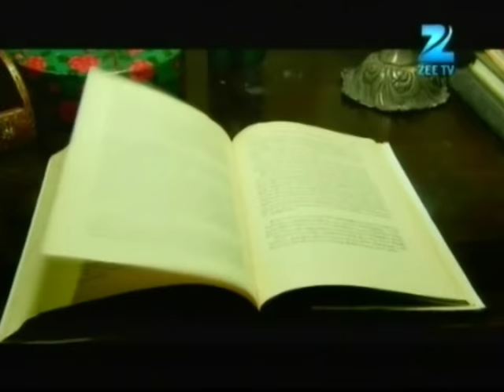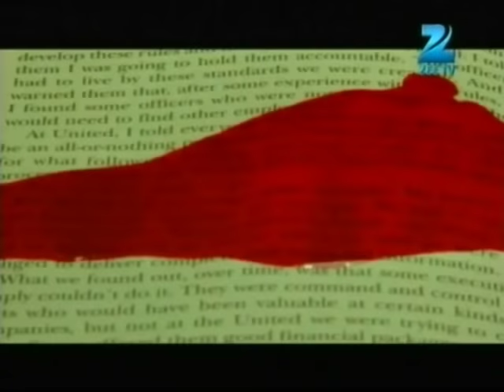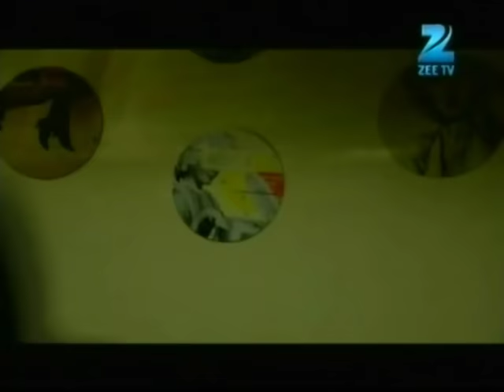Shalini को रहस्यमयी box से टक्कर होना पड़ा भारी | Fear Files | Ep. 156 | Zee TV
Show Name : Fear Files
Producer/Star Cast : Sunny Leone, Jannat Zubair Rahmani,Amrapali Gupta.
Episode No : 156